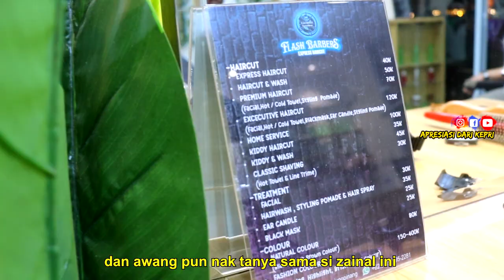SUMPAH SULTAN MAHMUD MANGKAT DI JULANG TERHADAP ANAK BINTAN SETELAH 322 TAHUN YANG LALU !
SUMPAH SULTAN MAHMUD MANGKAT DI JULANG
 TERHADAP ANAK BINTAN
 SETELAH 322 TAHUN YANG LALU !